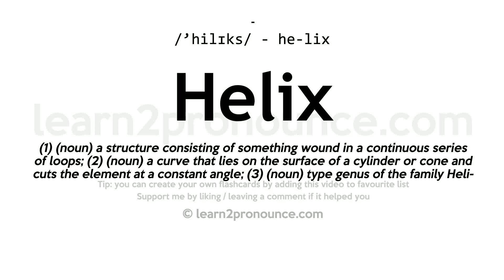Pronunciation of Helix | Definition of Helix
Helix pronunciation | How to pronounce Helix in English?
/`hiːlɪks/
Meaning of Helix | What is Helix?
(1) (n.) A nonplane curve whose tangents are all equally inclined to a given plane. The common helix is the curve formed by the thread of the ordinary screw. It is distinguished from the spiral, all the convolutions of which are in the plane. (2) (n.) A caulicule or little volute under the abacus of the Corinthian capital. (3) (n.) The incurved margin or rim of the external ear. See Illust. of Ear. (4) (n.) A genus of land snails, including a large number of species.
What is Helix | Helix meaning and definition?